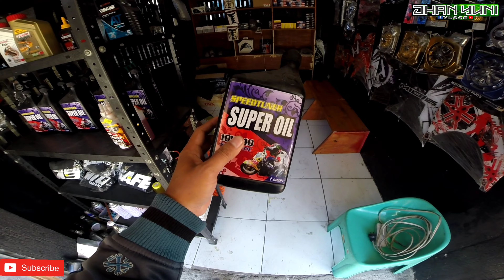Speedtuner (part 1)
Super oil and k-workz gear oil powered by sir Mickey Mazo.
Special thanks for ark-e motoworkz and rueda's motorshop.